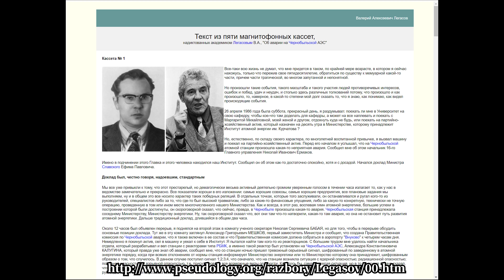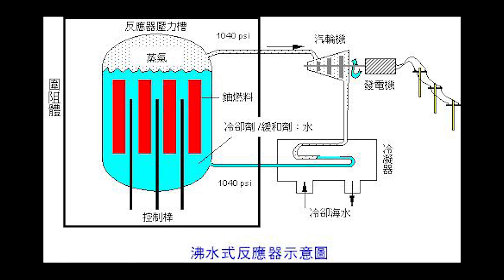切尔诺贝利, 事故原因扑朔迷离, 都是政治斗争的结果